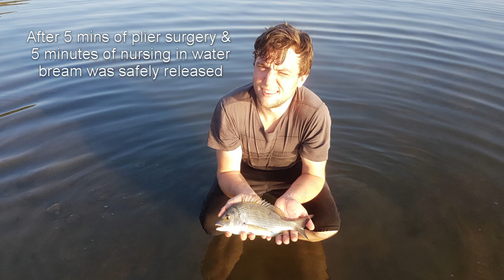Fishing Hen & Chicken Bay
Sydney, NSW

Fished from 5 to 8am both days.
Plenty of smaller bread and butter species caught on the same lures but didn't bother filming.

Gear used:
Daiwa TD Zero rod 7'3 2-5kg
Shimano Stradic ci4+ 2500 series
8lb braid / 8lb FC leader

Daiwa double clutch 95mm in brown suji shrimp
Jackall squirrel 79mm silent in albino chartreuse pirarucu.